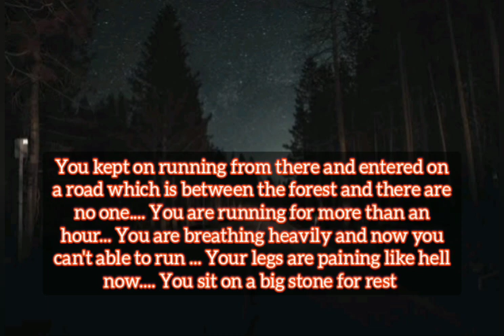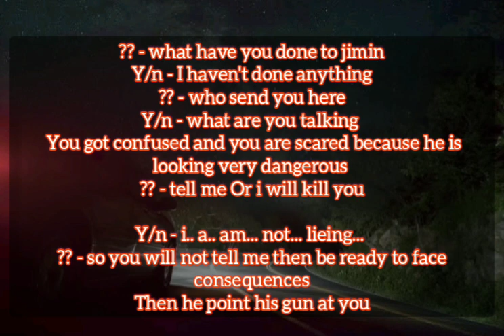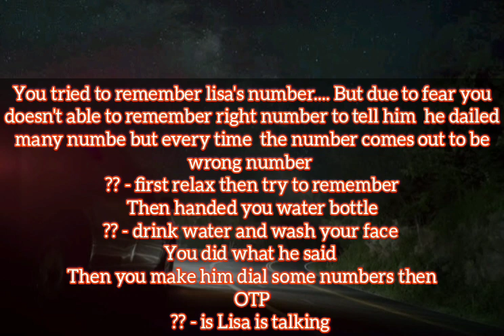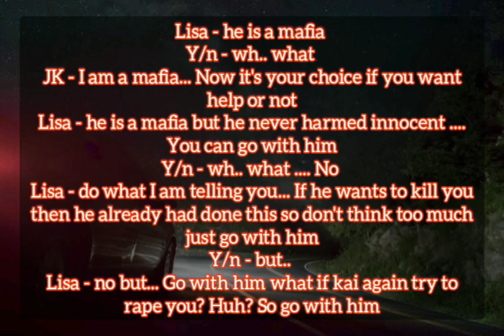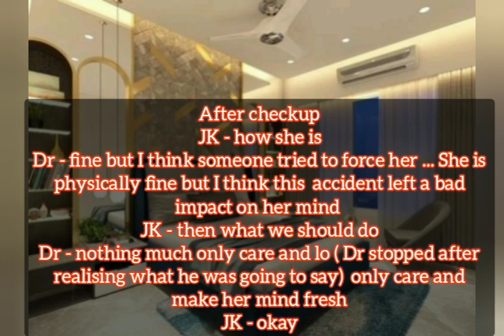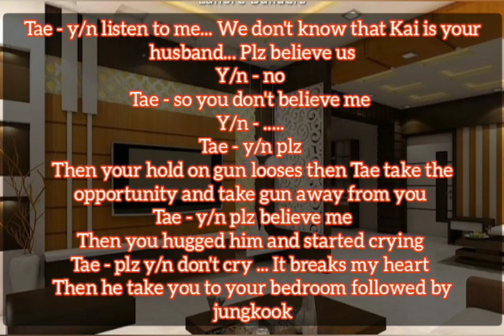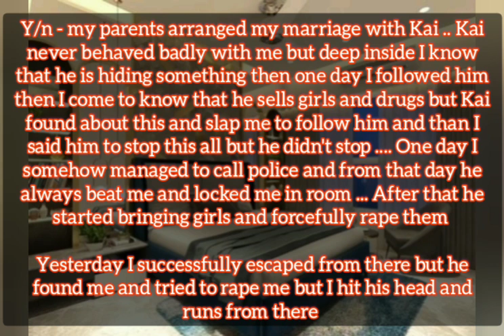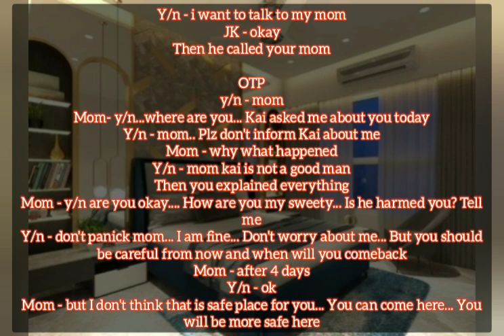bumping into a mafia while running away from your abusive husband // JK ff 1/2